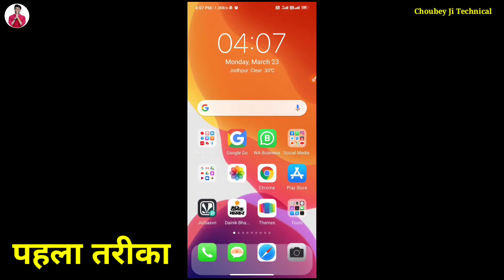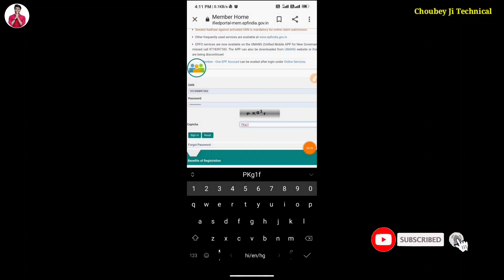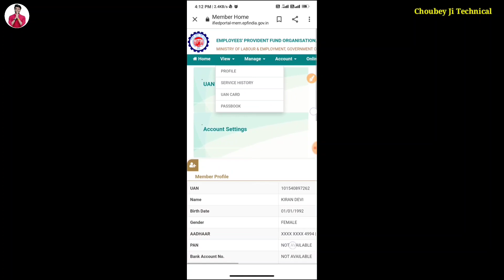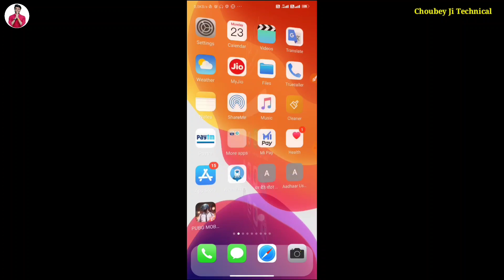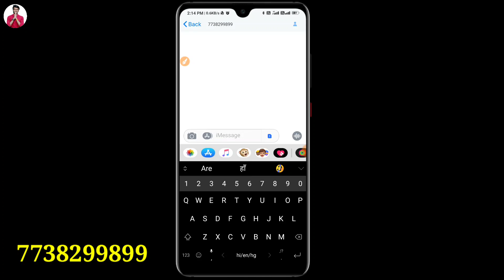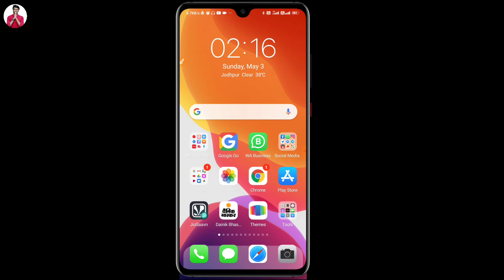PF Account ka balance kaise check kare | How to check PF Account balance by Mobile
Tag - PF Account balance, PF Account balance kaise dekhe, PF ka paisa kaise check kare, How to check PF balance by Mobile, how to know Your PF Account balance by sms, PF balance by sms, PF Account balance check by Mobile,

Hero choubey

4.